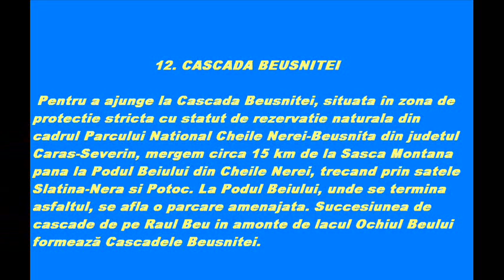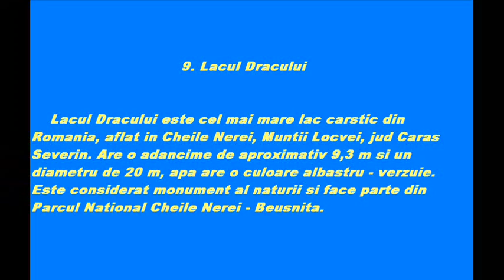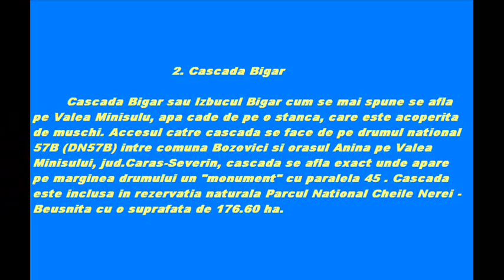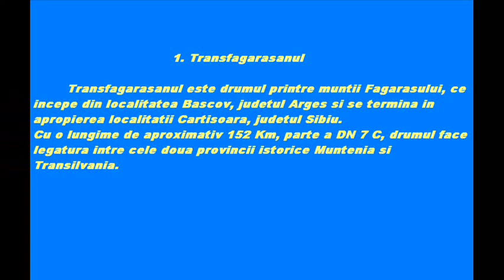Top 15 Cele Mai Frumoase Locuri De Vizitat Si Vazut Din Romania